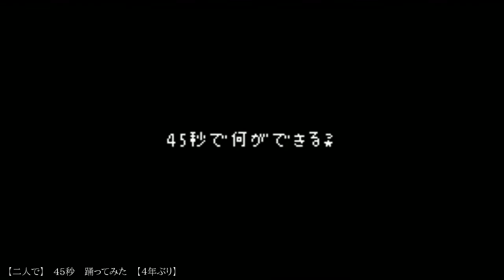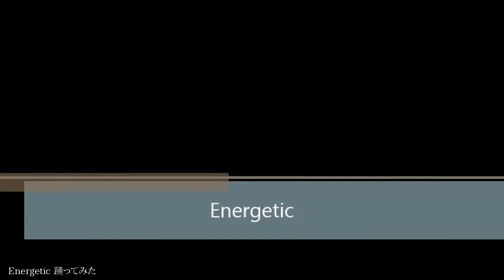【踊ってみたCOMPILATION】19.11.17【ニコニコ動画】